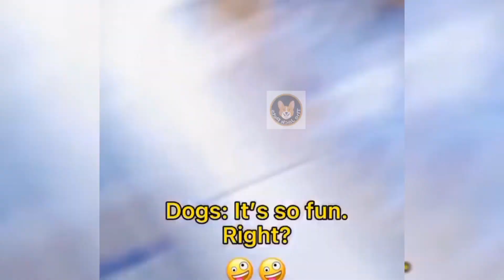Awesome So funny Animal ! that will make you Lough loud || Funniest Super dogs and cats videos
• Awesome So funny Animal ! that will make you Lough loud || funniest super dogs and cats video
•Funny dog and cat videos - Best and super compilation of Funny Dogs and cats video
•Best funny dog and cat Reaction videos 2022!

•Watching Funny dogs and cats video, is the hardest try not to laugh challenge. Dogs and cats are amazing pets because they are the cutest and most funny. It is Funny and cute. This is the cutest and best video ever! 2022

• Here will be provide the best videos about dogs and cats